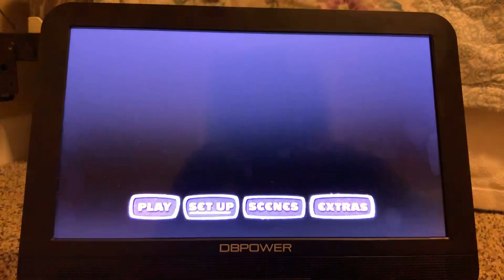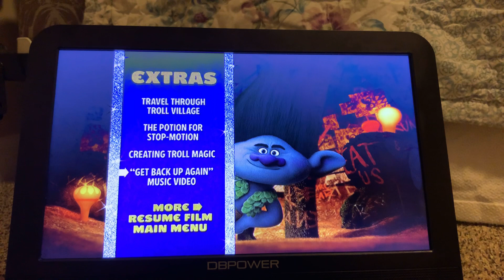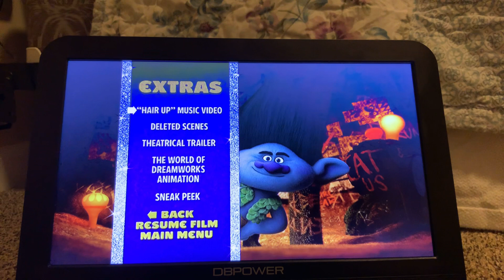Trolls dvd menu